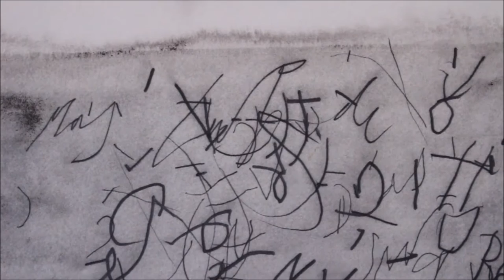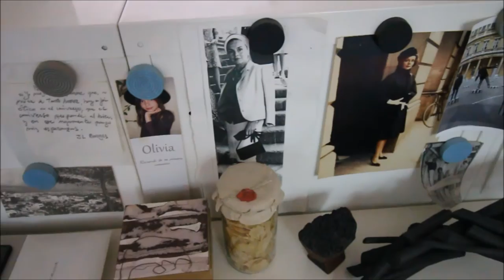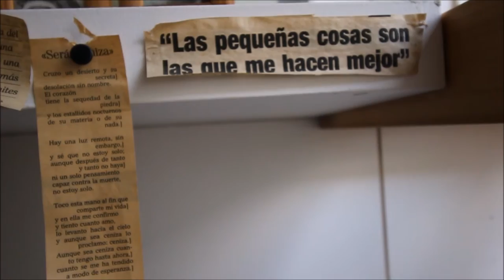"PASAJERO de la LUZ" | sobre la obra de ÑACO FABRÉ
"Pieza dilatada en el espacio donde aparecen cromatismos sonoros parejos a los planteamientos plásticos del pintor. Inmersiones en campos de color; sutilezas hechas de aire hacia la armonía ambiental donde confluyen registros musicales en la inagotable persecución de la luz".